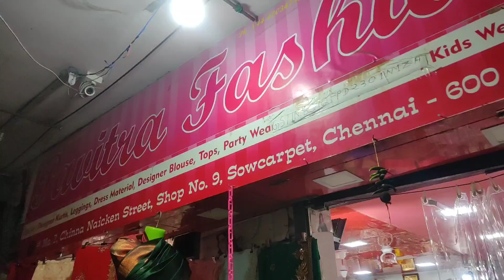Banarasi silk Lehenga Pattu Silk Half saree New Latest collection Pavitra fashion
Hey, Guys If you have enjoyed this video then don't forget to hit the LIKE button and do SHARE it with your friends and your family also any suggestions please type the comments

Follow pavitra fashion

Delivery in fast

We value your time

pavitra fashion
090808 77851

ADDRESS: 👇

          Pavitra fashion
📍7.Chinna Naicken street ground floor, jewel palace inside Complex  sowcarpet chennai 600079
 Near, Mint street Amrit Hospital and New Jain temple

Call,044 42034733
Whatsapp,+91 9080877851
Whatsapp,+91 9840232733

Pavitra fashion sowcarpet has bridal lehenga, nonbridallehenga also wedding lehenga collections are here at sowcarpetshopping.bridal lehenga designs 2023,latest lehenga designs 2023 and georgette lehenga are here at reasonable price.lehanga dress designs of latest collections are also here at reasonable price.lehenga in sowcarpet chennai collections are here in this shop.reception lehenga latest design,simple lehenga and bridal lehengas are here at wholesale price.choli designs,lehenga new design 2023 and lehenga online shopping with price are also here at low price dress shop in chennai. Banarasi lehenga of latest designs and collections are here at reasonable price.

Lehenga shop shop at sowcarpet has banarasi lehenga designs,full flared lehenga haul and Designer Bridal Lehenga are here at this shop.cheapest lehenga online shopping are also here.budget lehenga online collection,semi bridal lehenga on meesho collections and mirror work lehenga haul are here at sowcarpet shopping.wedding lehenga in chennai collections,stone work lehenga as well as heavy bridal lehenga are here.best lehenga collection in chennai collections,multi colour lehenga design and contrast work lehenga designs are here at this shop.jarkan stone work lehenga,net lehenga designs for bridal and velvet lehenga stitching gives a perfect look are here at this shop.

Banarasi silk Lehengas பனாரசி சில்க் லெஹெங்காக்கள் pattu pavadai பட்டு பாவாடை Soft silk Half Sarees

பனாரசி சில்க் லெஹெங்காஸ் பட்டு பாவடி சாஃப்ட் சில்க் ஹாஃப் புடவைகள் சவுங்கர்பட்

special collection of banarasi silk lehenga designs  collection customized aariwork

Pavitra Fashion |
Pavitra Fashion - Wholesale & Retail Saree

pavitra fashion
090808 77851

Shop in Chennai Sowcarpet

Latest half saree lehenga designs 2023 for bridals